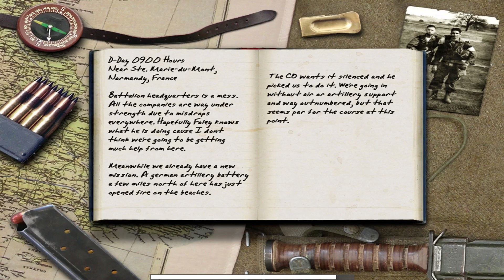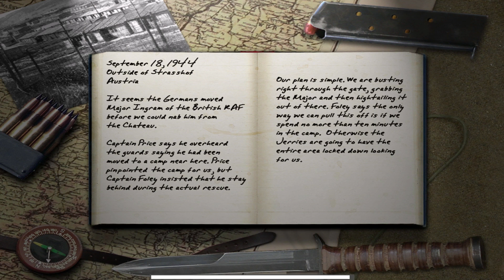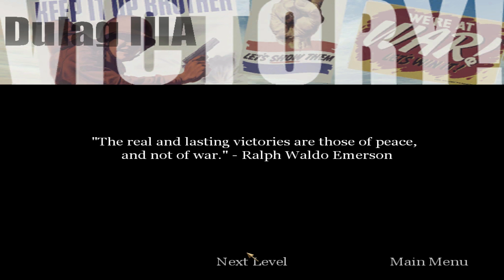Prisoner Hist | Call of Duty | ToastyShots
We are taking a dive back in to the Call of Duty games, and playing the first Call of Duty Campaign ever made...

Part 3

Hope You Enjoyed XD